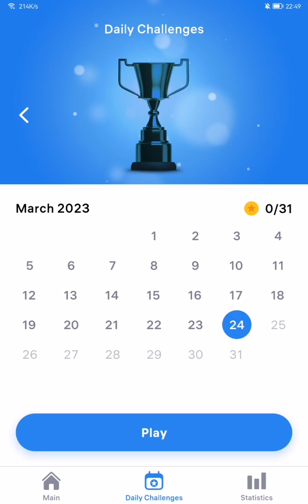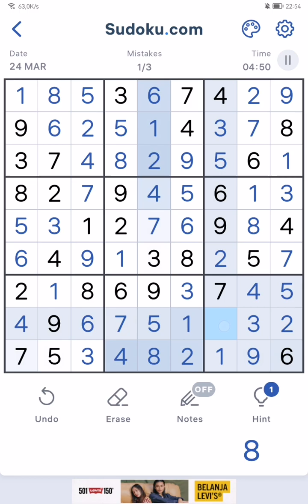March 24th Sudoku Challenge: Exercise Your Brain with a Daily Puzzle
Get ready to challenge your mind and improve your logical thinking skills with the March 24th Sudoku Challenge! Follow along as we solve the daily puzzle, and put your problem-solving abilities to the test. Sudoku is the perfect game for anyone who wants to exercise their brain and enhance their cognitive function. Join us for a fun and engaging Sudoku-solving experience!